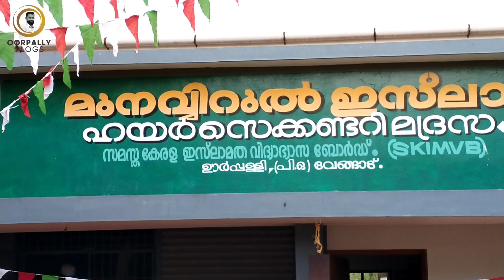സ്കൂൾ,മദ്രസ പ്രവേശനോത്സവം 2021/Oorpallyvlog